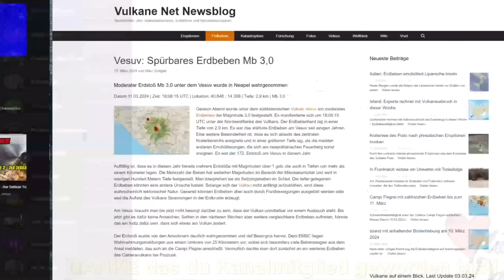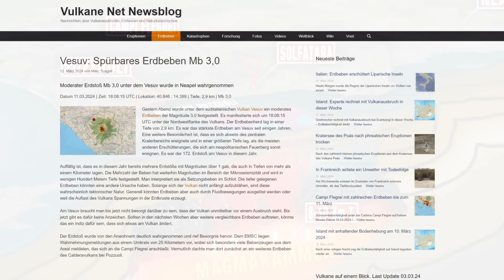CAMPI FLEGREI Es könnte JEDERZEIT zu einer ERUPTION kommen - Meine Grafik für euch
CAMPI FLEGREI Thema 25.05.24

Die andauernde bradyseismische Aktivität in der süditalienischen Caldera Campi Flegrei (Phlegräische Felder) sorgt weiterhin für erhebliche Unruhe in Pozzuoli und den umliegenden Gemeinden, die größtenteils in der großen vulkanischen Depression liegen. Die Spannungen wurden kürzlich durch einen intensiven Erdbebenschwarm verstärkt, der sich am Montag ereignete und zu den stärksten Ereignissen der aktuellen Hebungsphase gehört, die 2005 begann. Bei diesem Schwarmbebens trat der stärkste Erdstoß seit Beginn der Messungen im frühen 20. Jahrhundert auf, mit einer Magnitude von 4,4, was leichte Gebäudeschäden verursachte und erhebliche Besorgnis in der Bevölkerung auslöste. Dies führte zu intensiven wissenschaftlichen Debatten. Eine Gruppe von Wissenschaftlern vermutet, dass sich in 5 Kilometern Tiefe eine Magmenansammlung befindet, die den Bradyseismos verursacht, während eine andere Gruppe weiterhin annimmt, dass Fluide (Wasser, Gas) hinter dem Phänomen stecken. Unter den Befürwortern der Magmenhypothese gibt es einige, die einen bevorstehenden Vulkanausbruch erwarten, und einige schließen sogar eine Supervulkaneruption nicht aus, wie sie vor 39.000 Jahren stattfand.

Die Ängste vor einem schweren Erdbeben oder einem Vulkanausbruch wurden gestern durch das Auftreten eines Senklochs vor dem evakuierten Gefängnis an der Küste von Pozzuoli verstärkt, wodurch die Straße kurzzeitig gesperrt werden musste. Zudem blieben die Schulen in Pozzuoli die gesamte Woche über geschlossen und sollen erst am Montag wieder öffnen.

Die kommunalen Behörden und der Zivilschutz arbeiten in Zusammenarbeit mit dem INGV intensiv daran, der Bevölkerung Sicherheit zu vermitteln und zu zeigen, dass alles Mögliche getan wird, um sie zu schützen. Bereits jetzt zählt der Calderavulkan der Phlegräischen Felder zu den bestüberwachten Vulkanen der Welt, doch in dieser Woche wurden zusätzliche mobile Messungen durchgeführt. Zudem wurde der Ausbau mariner Messstationen vor der Küste im Golf von Pozzuoli angekündigt. In der Region des Meeresbodens, die als „Secca delle Fumose“ bekannt ist, arbeitet bereits das Sensorensystem „Medusa“, das durch eine weitere Messstation ergänzt wird. Diese wird neben Wassertemperatur und Strömungsgeschwindigkeit auch die Kohlendioxidkonzentration des Wassers messen. Das Kohlendioxid stammt aus magmatischen Quellen und entweicht unterseeischen Mofetten. Das System wird von Tauchern des INGV installiert und gewartet.

Obwohl es immer einen Unsicherheitsfaktor bei der Vorhersage von Vulkanausbrüchen gibt, sollten signifikante Änderungen in der magmatischen Aktivität im Untergrund den INGV-Forschern nicht entgehen, sodass rechtzeitig vor einer größeren Eruption gewarnt werden kann. Phreatische Eruptionen im Bereich des Solfatara-Kraters sind im aktuellen Zustand des Vulkans jederzeit möglich und können ohne Vorwarnung auftreten.

LYDOM Production
Video Kapitel:
00:00 Intro
00:07 CAMPI FLEGREI Thema 25.05.24
DATEN Volcano Discovery:
Leben auf Italien ´´Supervulkan´´ Familie Berichtet
GPS Daten und Einblendung: INGV
Vulkane.net (Marc Szeglat)
LYDOM APP: Alle Seiten in einer App
Partner YouTube Kanäle:  @vulkantastisch   und  @THETRAVELER-ui5fr   und  @APOCALYPTICSCIENCE